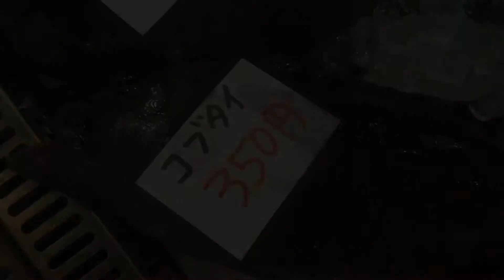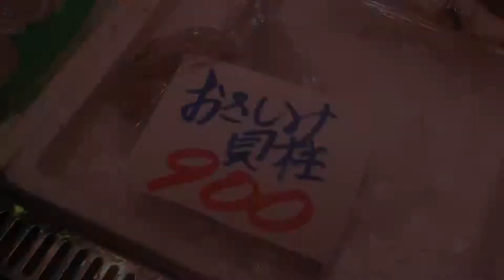KOL CLUB ตะลอนทีวี เที่ยวญี่ปุ่น เดินตลาดปลา Karato fish market Shimonoseki Yamaguchi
KOL CLUB  เที่ยวญี่ปุ่น ในการ์ตูนญี่ปุ่นมักจะมีวัตถุดิบดีดีจากทะเลมากมาย วันนี้เลยพาเด็กๆ ไปสัมผัส วัตถุดิบจริงๆ ของอาหารญี่ปุ่น ที่ตลาดปลา เจอปลาที่ไม่รู้จักชื่อมากมาย เช่น Hobo, Searobin ที่เอามาทำ Sashimi อร่อยมาก ได้เติมความรู้เกี่ยวกับปลาและทะเลญี่ปุ่นกันครับ
โครงการตามรอยการ์ตูนทั่วญี่ปุ่น
แวะเยี่ยมชมบลอกเราที่นี่ครับ